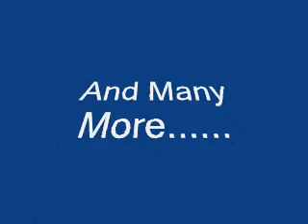Nick J Bad boy Story part 32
Kevins POV: When I saw Emily in Nicks arms again I was happy. But I saw Joe in the doorway upset. I knew how much he liked Emily. Then Joe walked away so I went to talk to him and left the to love birds in the kitchen.
J: Why does she love him?
K: She just does
J: Oh but I love her
K: But Joe she {before I could say anything to Joe why both heard yelling from the kitchen}
E; CODY STOP
C: {punching Nick} NO HIS NOT GOOD FOR YOU
E: JOE, KEVIN HELP
Joe and Kevin run into the kitchen Kevin gets Cody off Nick and holds him. Emily runs to Nick
E: Nick Honey is you okay
N: Yes {holding his side and sits up on the floor}
E: YOU SAID YOU CHANGED CODY BUT YOURE THE SAME OLD CODY AND I TRUSTED YOU
C: I HAVE
E: IF YOU DID YOU WOULDNT HURT MY BOYFRIEND
C: THIS IS THE 5TH TIME YOU TWO ARE BACK TOGETHER
E: BECAUSE I LOVE HIM
C: BUT
E: NO BUTS CODY PACK YOUR STUFF AND GO LIVE WITH YOU PARENTS
C: YOU CANT KICK ME OUT
E: YES I CAN
C: NO YOU CANT {starts fighting with her}
E: {fights back and kicks him in the stomach}
C: {falls on Emily and starts punching her but is pulled off by Kevin and Joe}
K: GET OUT OF THE HOUSE
C: FINE BUT IM NOT LEAVING {slams the door}
J: {Helps Emily and Nick up} guys you are okay
E and N; No can we have some ice
K: Emily look at your face you have a black eye
J: Here you go guys
N and E: Thanks {puts the ice packs on their faces}
Alec runs into the house
A: What happened?
E: Cody started to fight Nick then him and I started fighting then he left
A: Im sorry sis Im kicking him out fight now
E: Thanks bro
A: your welcome {hugs her}
E: OW
A: Sorry
E: Its okay just get him out of our house
A: Okay {leaves}
N: How are we going to till people what happened?
E: I always said I fall down the stairs
Then we heard a gun shot coming from my house. Then we ran to my house to see my brother holding his arm and Cody holding the gun to his head
C: Stay there or Ill shoot
E: CODY EHAT IS WRONG WITH YOU HIS MY BROTHER
C: BUT I LOVE YOU
E: CODY PLEASE {Cody turns around and points the gun at me}
C: {shoots hits her in the chest and she falls back into Nicks arms} OMG I just killed her
A: We have to get her to the hospital now
N: picks her up and takes her to the car} Emily stay with me please I love you
E: I L.O.V.E. Y.O.U T.O.O {close her eyes}
N: Emily {starts crying}
Nicks POV: When we got to the hospital Emily and Alec were rushed in. Alec came out with a cast on his arm that was shot. Emily was still in surgery. Then the doctor came out and asks if anyone was there for Emily Star.
N, J, K, and A: We are
Dr.: She is fine but now in a coma
N: Can we see her?
Dr.: Yes room 250
N, J, K and A: Thanks {leaves}
Emilys POV: everything is black and all I can hear is beeping. Then I heard some voices.
N: Emily please wake up
J: Nick she will get through this
N: I hope so Alec are you okay?
A: Why does everything happen to her?
K: She was saving you from Cody
A: I should be the one on the bed and her crying over me
Nu: visiting hours are over sorry boys
N: Is it okay is I Stay
Nu: yes only one person
N: Alec is that okay with you
A: Yeah Ill call the school and say that I cant work do to a family in the hospital
N: Okay see you guys in the morning
A: Okay see you around 7:00
N: Okay goodnight guys
K, J and A: goodnight {leaves}
Next morning
A: Nick wake up
N: Thanks see you around 4:00
A: Okay your brothers are outside
N: Bye {leaves}
At school
P: Hey guys wheres Emily and Mark
N: Mark died to nights ago in a plane crash and Emily is in a coma
P: OMG Im sorry who put her in a coma
N: Cody and here he comes
C: How is she
J: In a Coma {punched him and starts fighting with him}
C: Get off me
J: No you put the girl my brother loves in a coma {punches him again}
N: Kevin Help
K: Why
N: Joe is fighting with Cody
K: {pulls Joe off Cody and Punches him Cody} go before i hit you again
C: {runs off}
P: Nice guys
J,N and K: Thanks let get to class